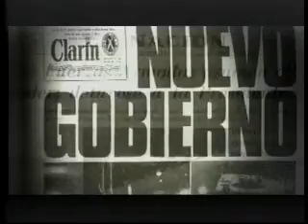Ley de Radiodifusion parte 3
Distintas charlas sobre la ley de Radiodifusion